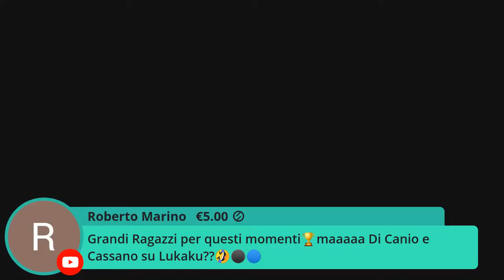THE MENGHI SHOW! La purezza della verità calcistica!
Per articoli sportivi 👕➡️
Maglie Calcio 2020/21 POCO PREZZO
 "Fabio"
(oltre € 79, spedizione gratuita)

Per EDUCAZIONE AMBROSIANA chiamate o messaggiate il 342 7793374 e dite che vi manda Fabio.